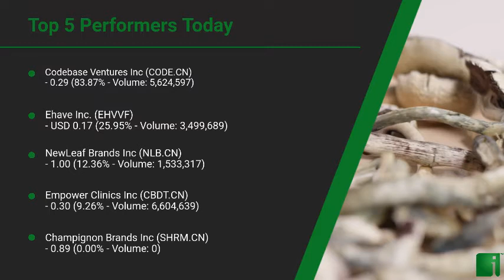InvestorChannel's Psychedelics Watchlist Update for Tuesday, December, 22, 2020, 16:00 EST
Watchlist Companies:
- Codebase Ventures Inc (CODE.CN)  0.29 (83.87%)\n- Ehave Inc. (EHVVF) USD 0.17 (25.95%)\n- NewLeaf Brands Inc (NLB.CN)  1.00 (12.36%)\n- Empower Clinics Inc (CBDT.CN)  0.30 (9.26%)\n- Champignon Brands Inc (SHRM.CN)  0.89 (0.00%)\n- GreenStar Biosccience Corp (GSTR.CN)  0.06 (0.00%)\n- Global Trac Solutions Inc (PSYC) USD 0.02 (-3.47%)\n- The Yield Growth Corp (BOSS.CN)  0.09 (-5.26%)\n- HavnLife Sciences (HAVN.CN)  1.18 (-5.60%)\n- Mind Cure Health Inc (MCUR.CN)  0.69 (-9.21%)\n- Red Light Holland Corp (TRIP.CN)  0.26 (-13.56%)\n- Mind Medicine Inc (MMED.NE) CAD 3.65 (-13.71%)\n- Revive Therapeutics Ltd (RVV.CN)  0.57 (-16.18%)\n- New Wave Holdings Corp (SPOR.CN)  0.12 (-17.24%)\n- Numinus Wellness Inc (NUMI.V) CAD 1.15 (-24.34%)\n